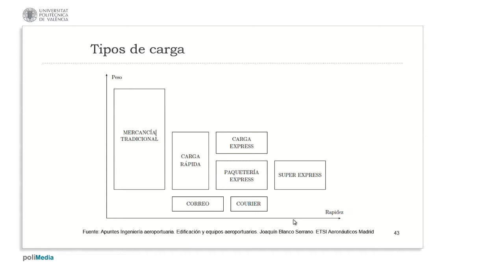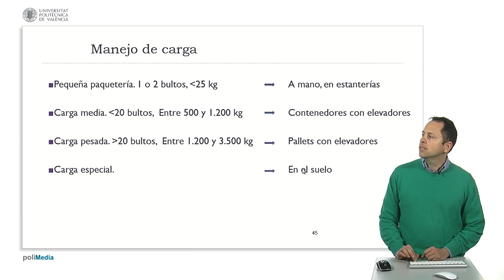Tipos de carga aérea| UPV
Título: Tipos de carga aérea

Descripción automática: En este video, se explica la clasificación de los tipos de carga aérea utilizando un gráfico de apuntes de aeroportuaria. La mercancía tradicional varía desde objetos de mayor peso y menor urgencia hasta aquellos que requieren prisa y suelen ser livianos. El correo, tratado históricamente aparte, se considera courier o correo urgente cuando es prioritario y cuenta con áreas de procesamiento especiales en los aeropuertos.

Se hace una distinción entre mercancías tradicionales, carga rápida, cargas exprés y superexprés, y se señala que las más grandes normalmente requieren aviones cargueros, mientras que las más pequeñas y urgentes pueden compartir espacio en bodegas de aviones de pasajeros.

La carga se puede transportar suelta (Bulk cargo) o en dispositivos unitarios de carga como palets, iglús o contenedores, ilustrados con un ejemplo de la bodega de un A-300. Además, se detallan tres categorías según el tamaño: la paquetería pequeña de hasta 25kg, que se maneja manualmente; la carga media de hasta 1200kg, que exige elevadores; y cargas mayores manejadas con palets y elevadores. Hay también carga especial, que por sus características específicas se maneja y almacena independientemente. El video concluye destacando esta información organizativa de la carga aérea.